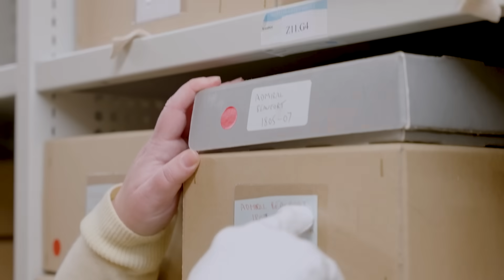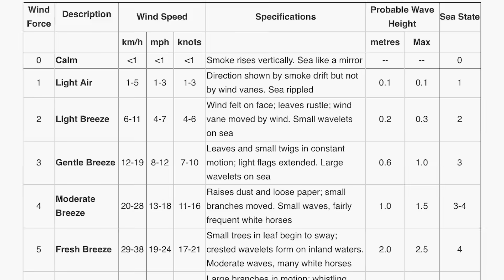The Beaufort Wind Force Scale - Objectivity 295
We visit the Met Office HQ to look at the amazing diary of Francis Beaufort, in which he devised the famed Beaufort Scale for measuring wind.. More links below ↓↓↓

Featuring Catherine Ross from the National Meteorological Library and Archive speaking with Brady.